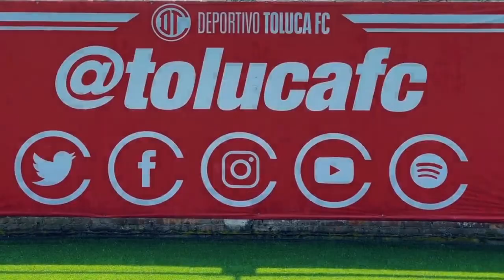✅🔥👺ULTIMA HORA MAS PROBLEMAS EN LA INTERNA! REVELAN LA VERDAD DE LA ENCERRONA! LEO SEÑALA QUE FALTA!